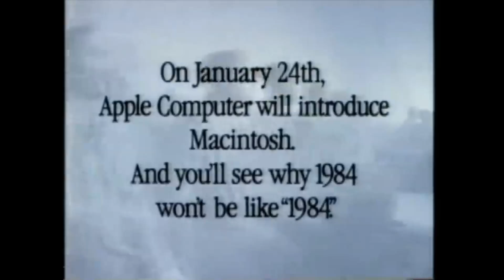Apple 1984 and Fortnite 2020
Apple 1984 and Fortnite 2020. First clip Apple 1984 ads commercial, second clip Fortnite 2020 freefortnite movement. what's my take? It's not my problem.